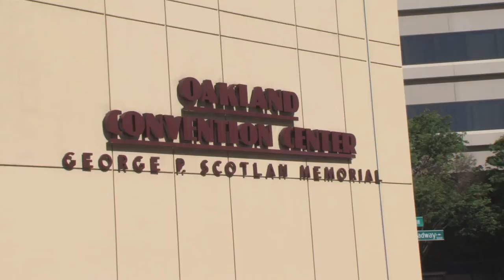Psychedelic Science 2013: Participant Stories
Leading scientists, curious students, and passionate educators share their stories about why Psychedelic Science is important to them.

At Psychedelic Science 2013, over 100 of the world's leading researchers and more than 1,900 international attendees gathered to share recent findings on the benefits and risks of LSD, psilocybin, MDMA, ayahuasca, ibogaine, 2C-B, ketamine, marijuana, and more, over three days of conference presentations, and two days of pre- and post-conference workshops.

Director/Editor
Nathan Christ

Field Producer
Galina Joyce Peters

Music
Navi Machines